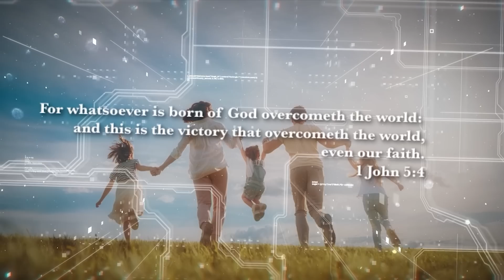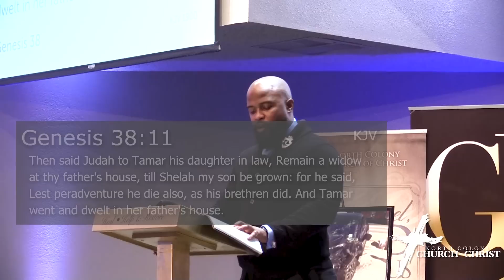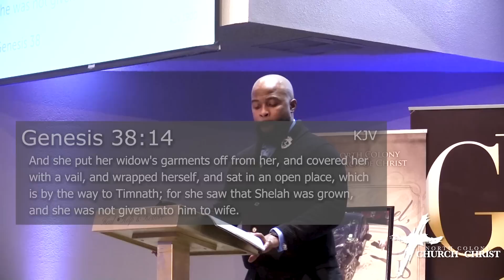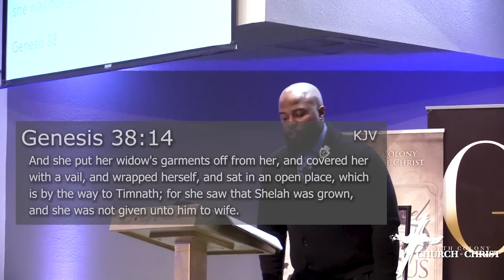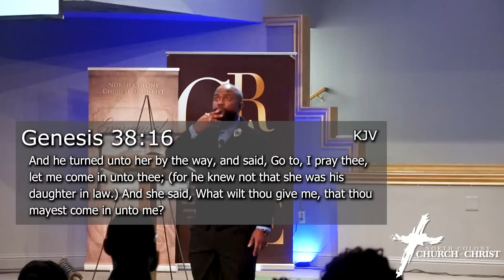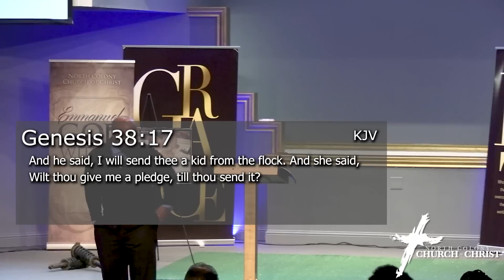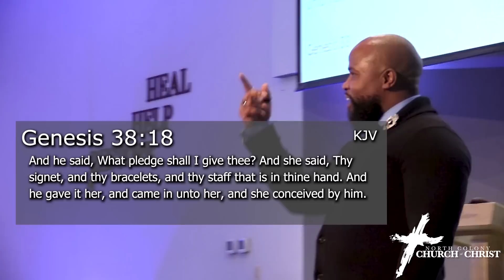"Don’t Settle for Brokenness" Willie B. Williams III